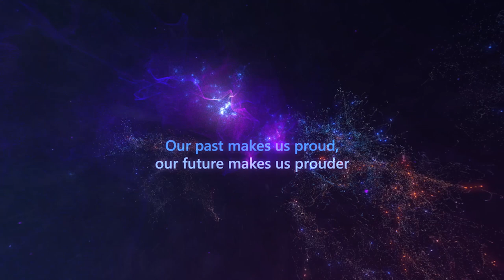Student Center Final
Our School will launch an exciting new infrastructure project that will be an ICONIC SYMBOL of the KCP spirit: A Student Center with collaborative areas and a brand new air-conditioned cafeteria will be built over a 2.000 sq meter lot, to further provide our students with the best environment to keep building an amazing learning community TOGETHER! ProudToBeKCP 🐯